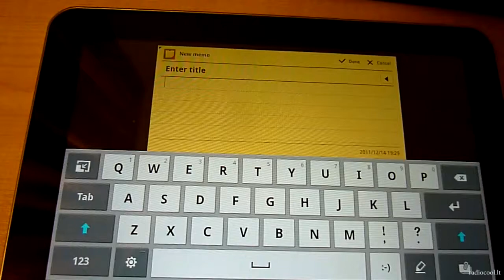Samsung Galaxy Tab 8.9 keyboard